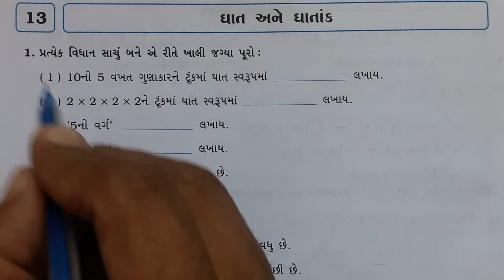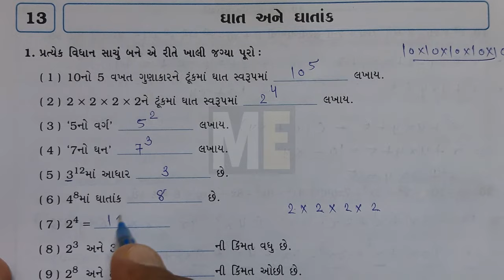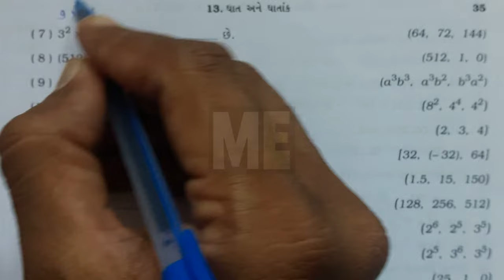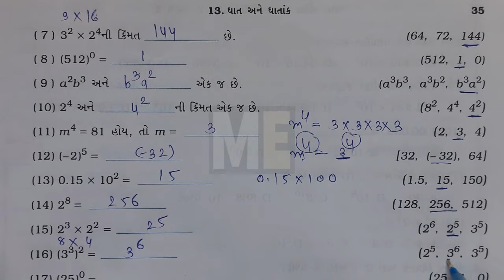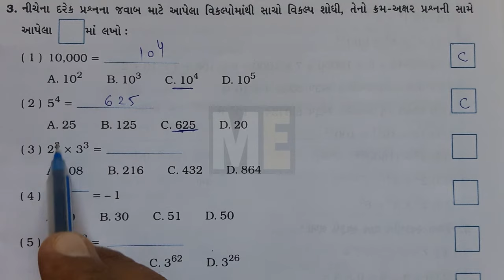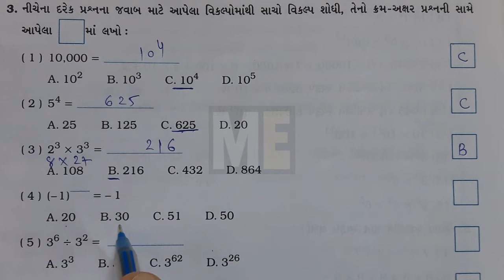Std 7 maths ch 11 gala Swadhyay pothi | Dhoran 7 Ganit Prakaran 11 gala Swadhyay pothi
Std 7 maths ch 11gala Swadhyay pothi | Dhoran 7 Ganit Prakaran 11 gala Swadhyay pothi

Live - Gujarat ,India